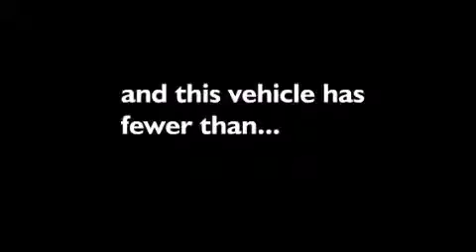Preowned 2006 Toyota Tundra Puyallup WA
Year : 2006
 Make : Toyota
 Model : Tundra
 Engine : 4.7L V8
 Trans . : Automatic
 Exterior : White
 Miles : 52,642
 Interior : Beige
 Stock : 1560